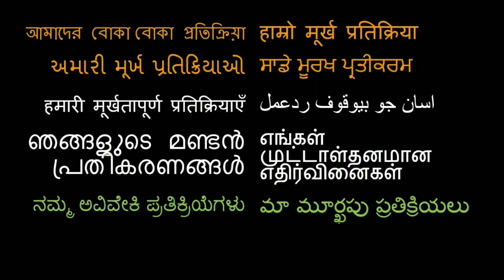CHAAR SAHIBZAADE Trailer REACTION!!!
Here is our reaction to Chaar Sahibzaade

18960 Ventura Blvd. #76